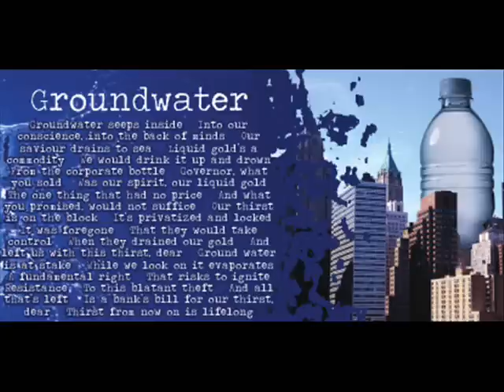Free-Go - Groundwater (album: "For A Coin" 2013 - track n. 05)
Album "For A Coin" - Song "Groundwater" - Track 05 - Year 2013 - Band Free-Go - Genre: Alternative Rock - Country: Italy/Canada

Artwork: Jason Prasad